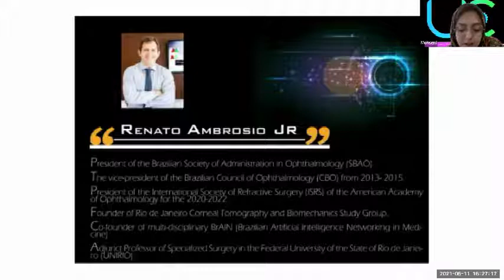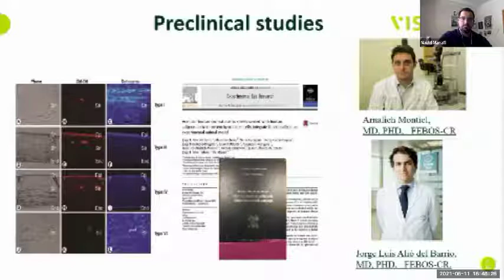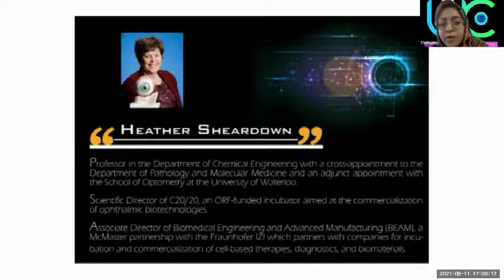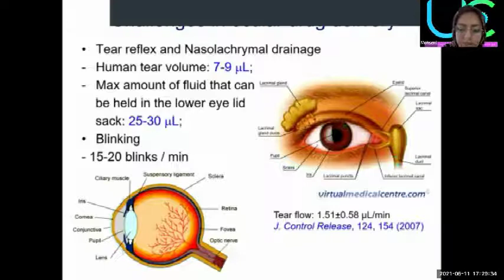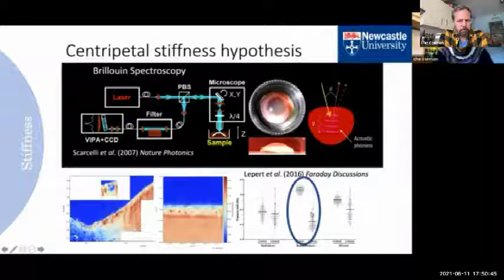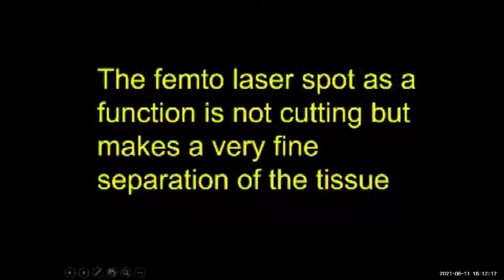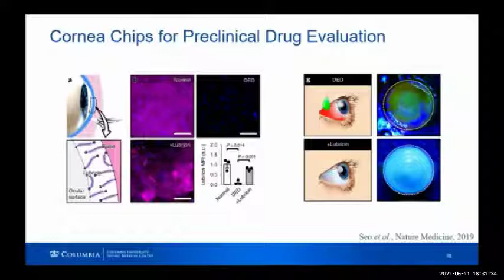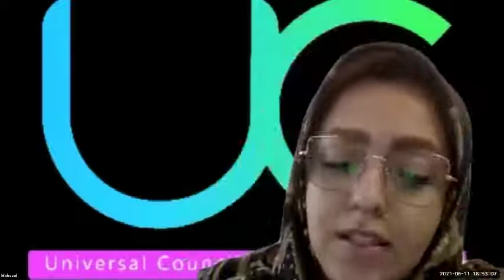Look@ the Future II, The Future of Ophthalmology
After the successful experience of the first episode of Look@ the Future, which was focused on artificial intelligence,robotic surgery & image processing in ophthalmology, the Look@ the Future II focuses on the cornea.